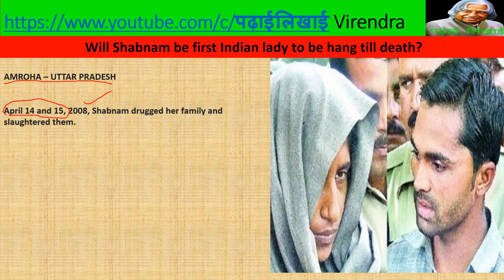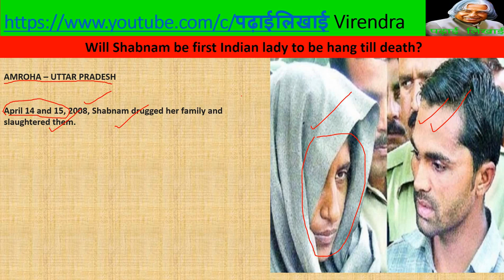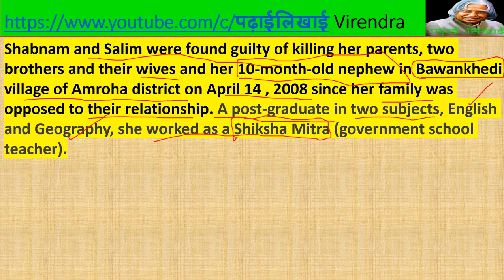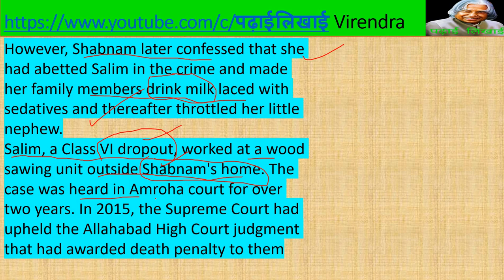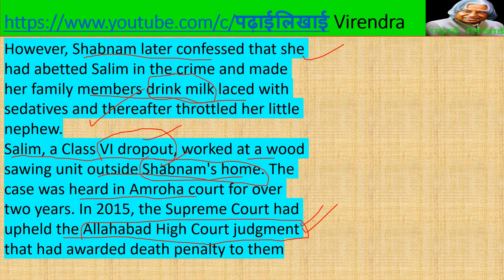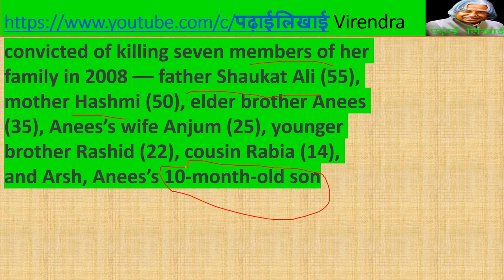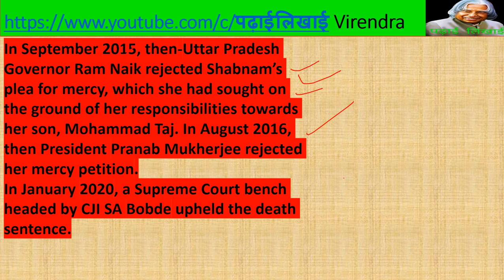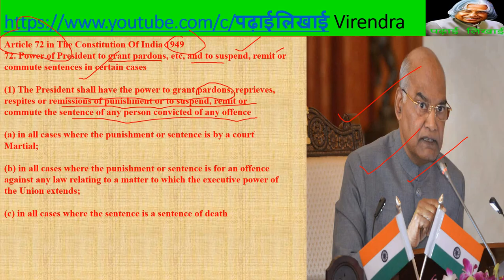First lady to be hang till death?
kyaa hogey saath khoon maaf?
7 khoon maaf?

Pranab Mukherjee
Amroha’s Shabnam, the first woman likely to be hanged since 1947,
Shabnam
Shabnam and saleem
ahabnam and salim
shabnam case
amroha
Amrohaamroha uttar pradesh
AMROHA – UTTAR PRADESH
Shabnam and Salim were found guilty of killing her parents, two brothers and their wives and her 10-month-old nephew in Bawankhedi village of Amroha district on April 14 , 2008 since her family was opposed to their relationship. A post-graduate in two subjects, English and Geography, she worked as a Shiksha Mitra (government school teacher).Shabnam later confessed that she had abetted Salim in the crime and made her family members drink milk laced with sedatives and thereafter throttled her little nephew.
Salim, a Class VI dropout, worked at a wood sawing unit outside Shabnam's home. The case was heard in Amroha court for over two years. In 2015, the Supreme Court had upheld the Allahabad High
then-Uttar Pradesh Governor Ram Naik rejected Shabnam’s plea for mercy, which she had sought on the ground of her responsibilities towards her son, Mohammad Taj. In August 2016, then President Pranab Mukherjee rejected her mercy petition.
In January 2020, a Supreme Court bench headed by CJI SA Bobde upheld the death sentence.
Mathura Jail is the only prison in the country that has a female execution room. Pawan Jallad of Meerut, who had executed the convicts in Nirbhaya's gangrape-murder case, has visited Mathura jail and suggested some modifications.
April 14 and 15, 2008, Shabnam drugged her family and slaughtered them